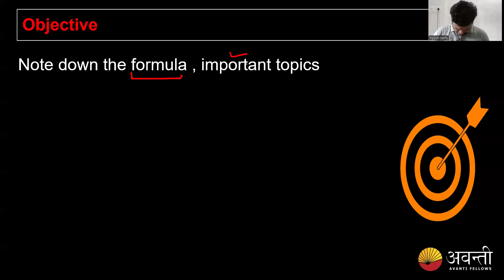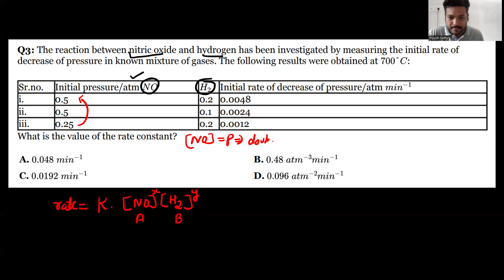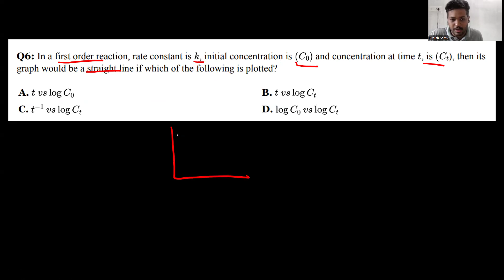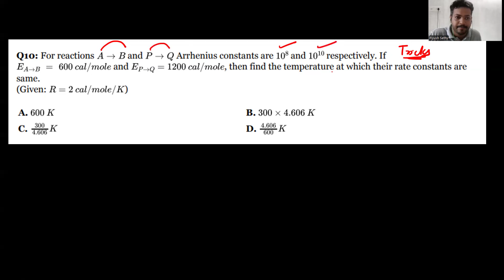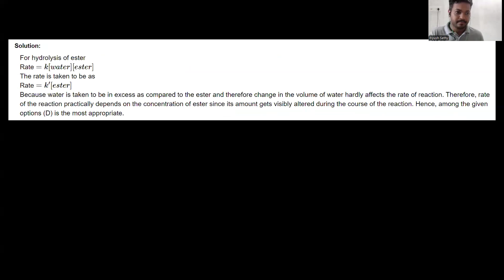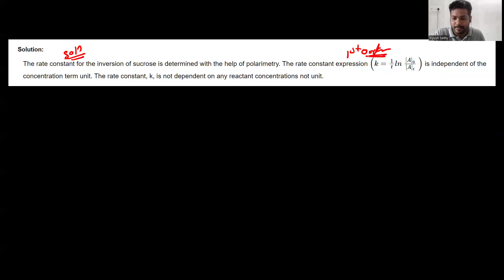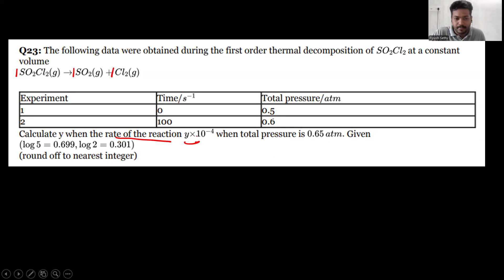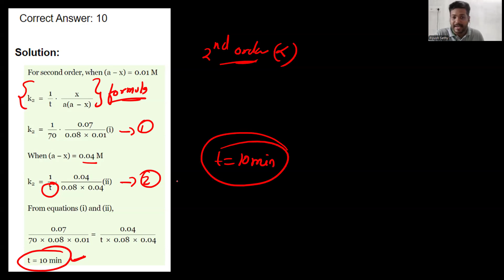Test Solution_Chemical Kinetics_Chemistry_JEE